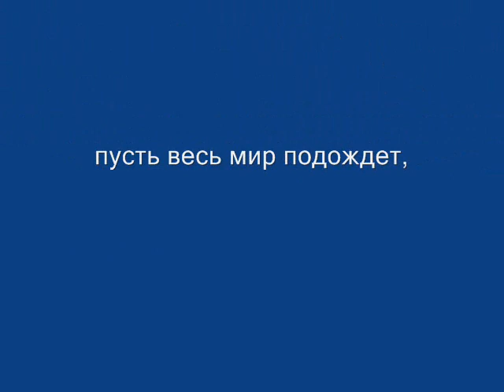Чикаго Орифлэйм 11 01 2014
Новый год ORIFLAME в стиле Чикаго
11 января 2014 года